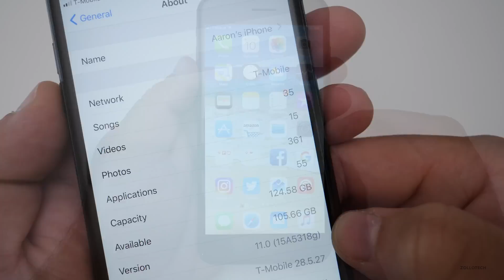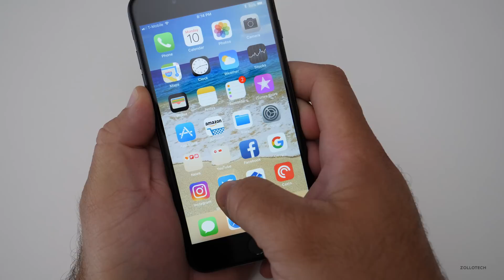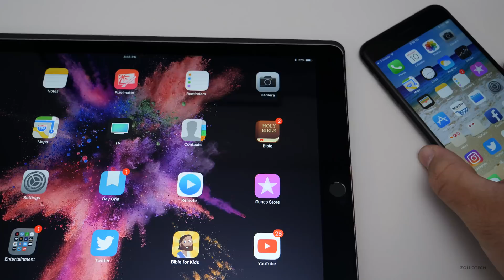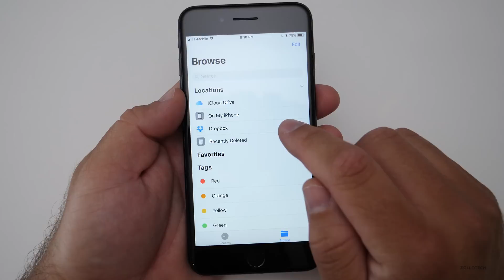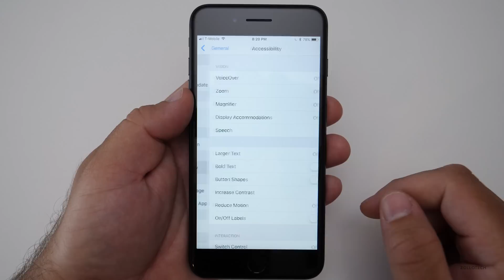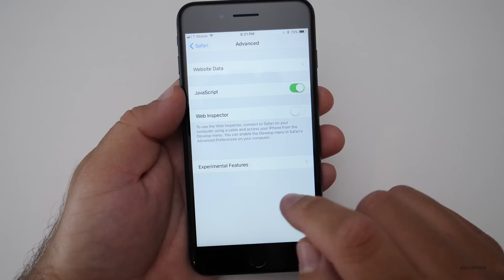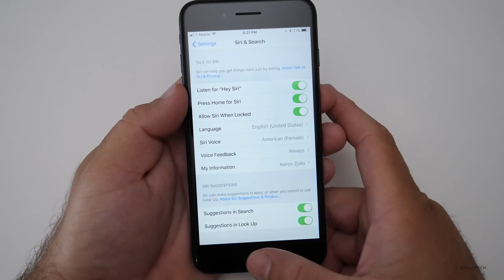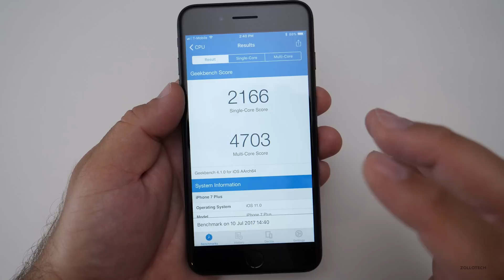iOS 11 Beta 3 - What's New? - Over 20 new Changes!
Apple released iOS 11 Beta 3 to developers today.  I show you what's new with over 20 new features and changes.